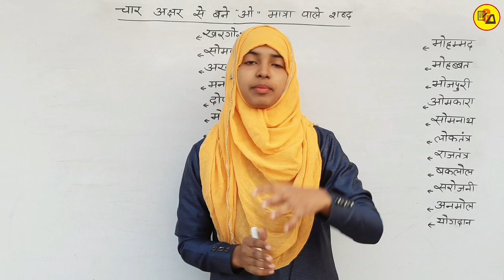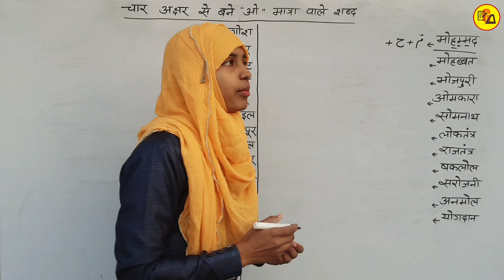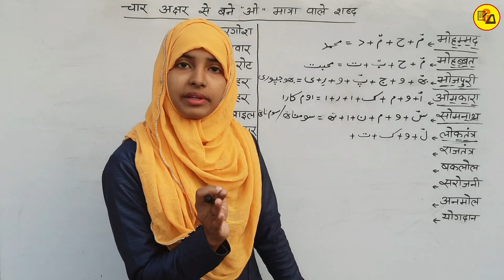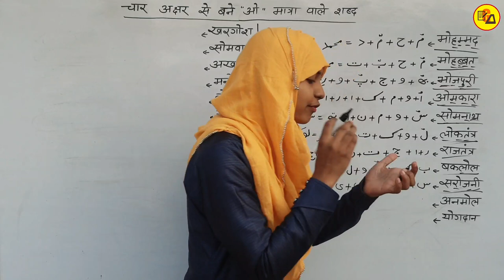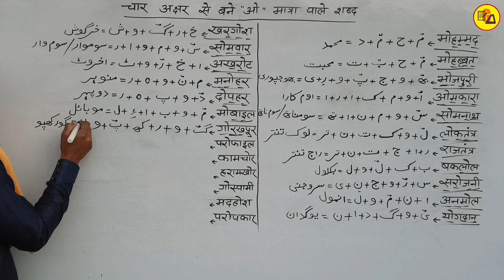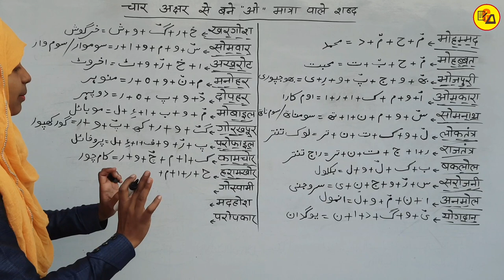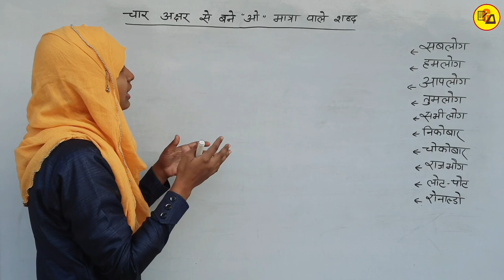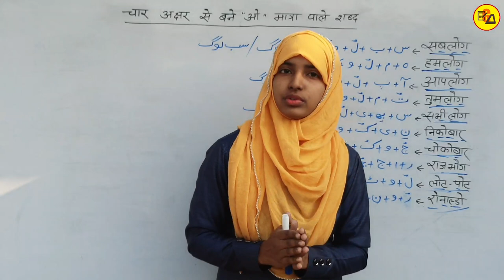Urdu For Beginners Part_27 | Learn Urdu Through Hindi | Urdu Kaise Sikhen | UFB Part_27 By Muskaan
Urdu For Beginners Part_27|Learn Urdu Through Hindi|Urdu Kaise Sikhen|UFB Part_27|By Muskan Mam

Best Wishes :-
Hello Students - इस विडियो मे आप सभी को उर्दू के चार अक्षर से मिलकर बने ओ मात्रा वाले शब्द को लिखने को सिखाया गया है ताकि आप उर्दू लिखने को सिख जाए l